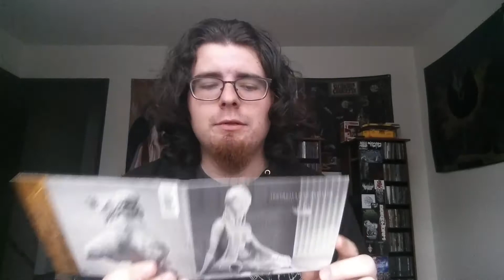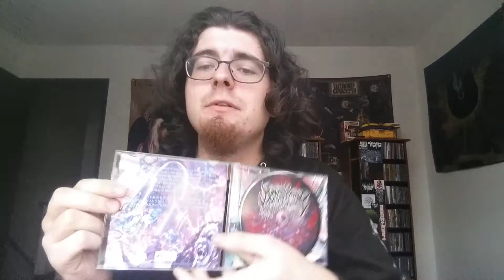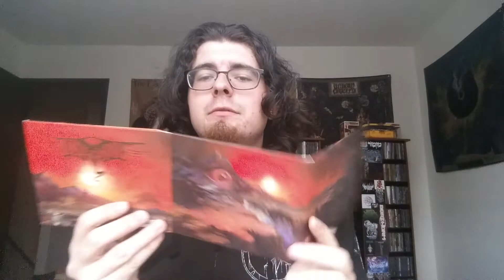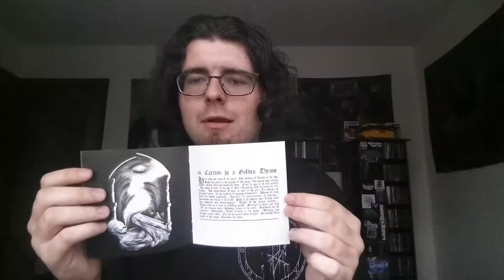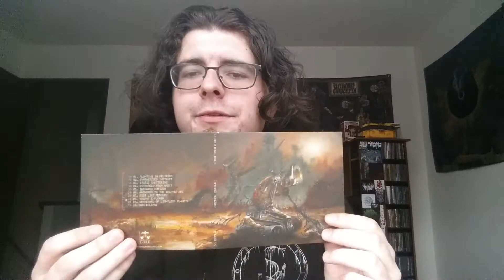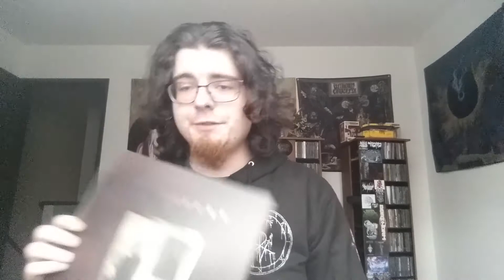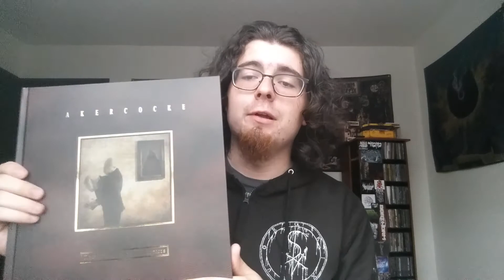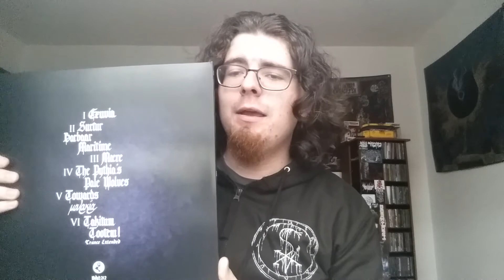I Got Some Metal Stuff: Grand Revival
These links will make you wonder if life is a simulation